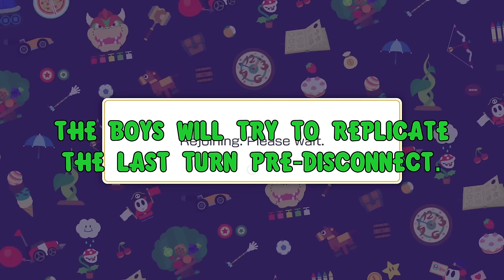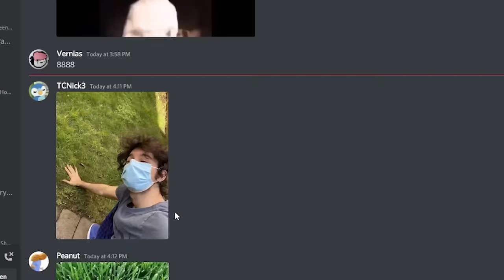We ruined Mario Party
My bestest buddy @Sophist invited me, @TCNick3, @KingOfSkill, and @Peanut_SSBU to play Mario Party with his own special set of rules